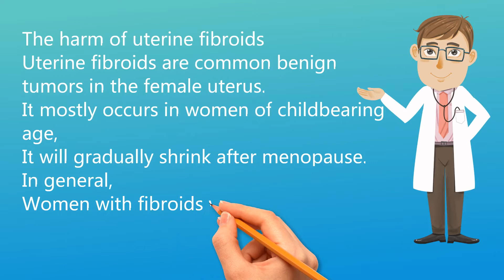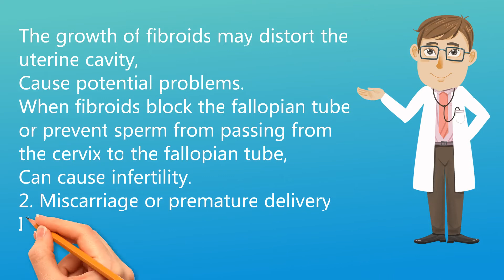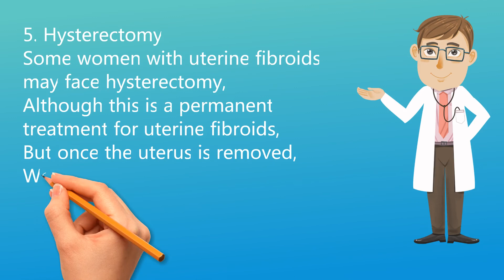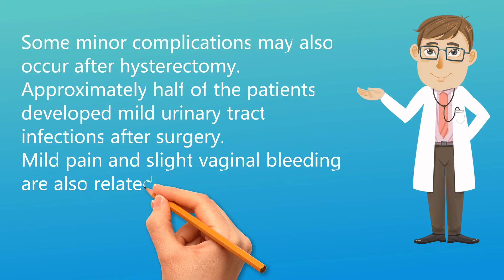The harm of uterine fibroids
Uterine fibroids are common benign tumors in the female uterus.
It mostly occurs in women of childbearing age,
It will gradually shrink after menopause.
In general,
Women with fibroids will not show symptoms and do not need to receive treatment.
But when complications arise,
It should be actively treated.
Common complications of uterine fibroids:
1. Infertility
The study pointed out that
The size, number, and location of fibroids are different,
The severity of its complications will also vary.
The growth of fibroids may distort the uterine cavity,
Cause potential problems.
When fibroids block the fallopian tube or prevent sperm from passing from the cervix to the fallopian tube,
Can cause infertility.
2. Miscarriage or premature delivery
If you are pregnant with uterine fibroids,
Uterine fibroids may cause repeated miscarriages, premature births, incorrect fetal position, and slipped placenta.
The reports that uterine fibroids found in the first trimester may grow up.
It is also possible to shrink,
But in the end, there will not be much change.
3. Abnormal menstruation
Uterine fibroids may cause excessive menstrual flow and lead to anemia.
When there is too much bleeding,
It is necessary to take appropriate treatment.
In addition,
Severe dysmenorrhea may also occur during menstruation.
4. Pelvic pain
Uterine fibroids may also cause low back pain and pelvic pain during sex.
When the uterine fibroids grow out of the uterine cavity and the pedicle torsion occurs,
Will cause severe lower abdominal pain.
It is recommended that patients with this condition receive timely treatment.
5. Hysterectomy
Some women with uterine fibroids may face hysterectomy,
Although this is a permanent treatment for uterine fibroids,
But once the uterus is removed,
Women will completely lose their right to become pregnant in later life.
The Maryland Medical Center reported that
Some minor complications may also occur after hysterectomy.
Approximately half of the patients developed mild urinary tract infections after surgery.
Mild pain and slight vaginal bleeding are also related to this operation.
More seriously,
Potentially dangerous complications after surgery are very common.
These include infections, blood clots, and low libido or something.

子宮肌瘤的危害

子宮肌瘤是女性子宮常見的良性腫瘤。
多發於育齡婦女，
絕經後會逐漸縮小。
一般情況下，
患有肌瘤的女性不會表現出症狀也不用接受治療，
但當並發症出現時，
就應積極接受治療。
子宮肌瘤常見的並發症:
1.不孕
研究指出，
肌瘤的大小、數量及位置不同，
其引發的並發症的嚴重程度也會呈現差異。
肌瘤的生長可能會扭曲宮腔，
引發潛在的問題。
當肌瘤堵塞輸卵管或者阻礙精子由宮頸通過輸卵管時，
可以會造成不孕。
2.流產或早產
患有子宮肌瘤同時懷孕的話，
子宮肌瘤可能會引起反复流產、早產、胎位不正以及胎盤滑落的情況。
報告說在第一孕期發現的子宮肌瘤有可能長大，
也有可能縮小，
但最終都不會有太大的變化。
3.月經異常
子宮肌瘤可能會引起月經量過多從而導致貧血。
當出血過多時，
採取相應的治療是很必要的。
除此之外，
經期還可能會出現嚴重的痛經現象。
4.盆腔疼痛
子宮肌瘤還可能會引起腰痛和性生活時的盆腔疼痛。
當子宮肌瘤長出宮腔發生蒂扭轉的時候，
會引起劇烈的下腹疼痛。
建議這種情況的患者要及時接受治療。
5.子宮切除
部分患子宮肌瘤的女性可能會面臨子宮切除，
這雖然是一種永久性治療子宮肌瘤的方法，
但是一旦切除子宮，
女性在以後的生活中就徹底失去了懷孕的權利。
Maryland醫學中心報告說，
行子宮切除術後也可能會出現一些小的並發症。
術後大約有一半的患者出現了輕微尿路感染。
輕度疼痛和輕微的陰道出血也與此手術有關。
更嚴重的是，
術後潛在的危險的並發症是很常見的，
包括感染、血液凝塊以及性慾低下等。